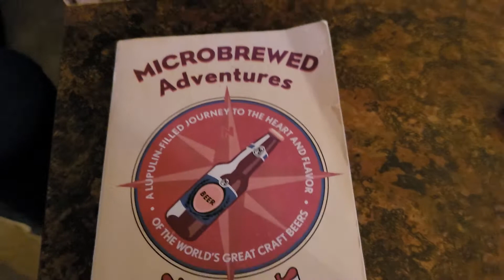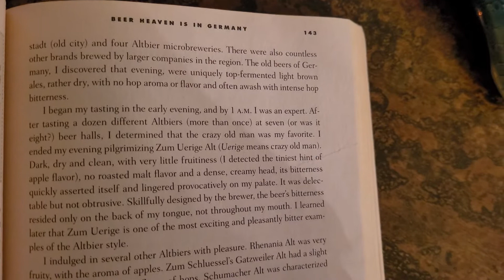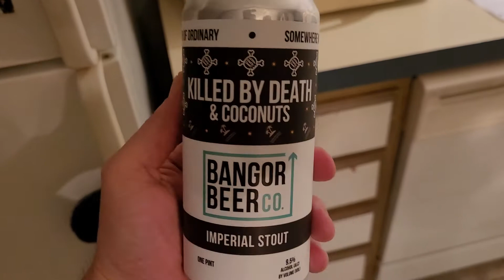Keag Haus "Duesseldorf Brewday"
Brewing Germany's favorite brown ale with Maine grain and classic European hops...plus memories of the 2020 Maine Homebrewers Comp, Bangor Beer Co. review.